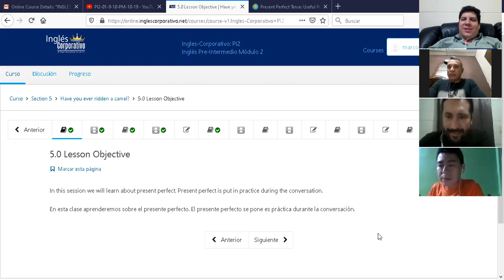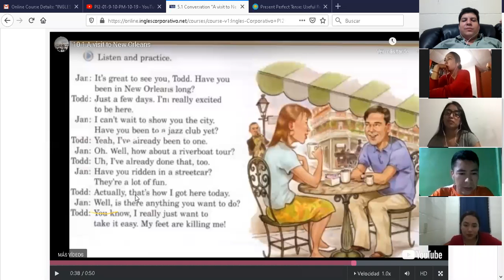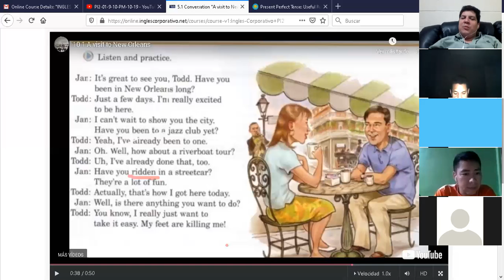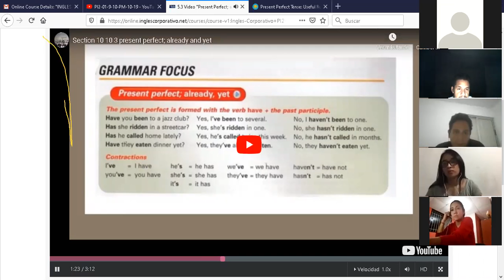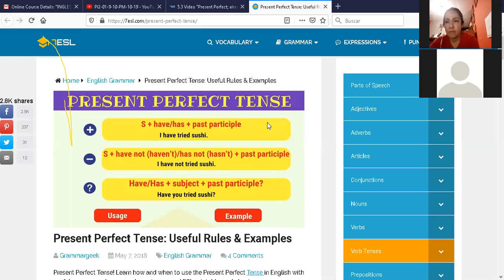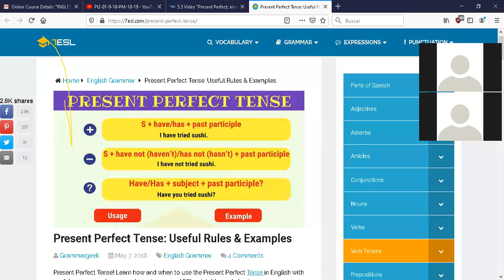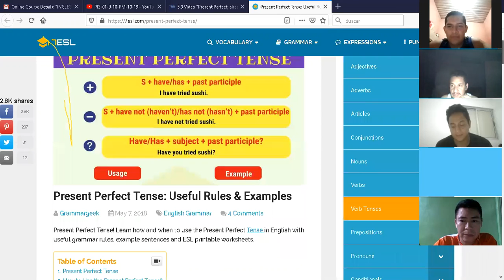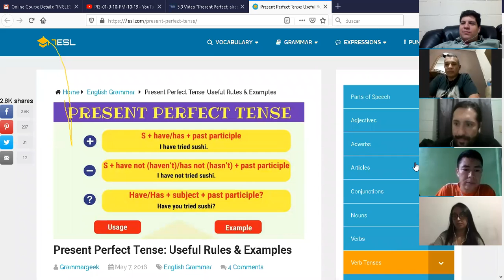Ingles Corporativo-Present perfect . Part 1.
Present perfect. Part 1. Group: PI 2 9-10 PM 10-29.